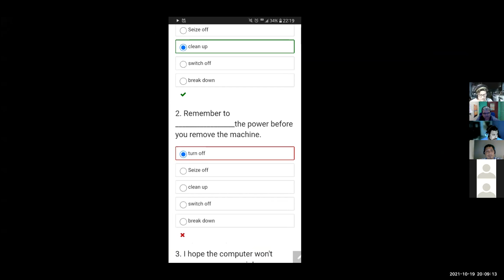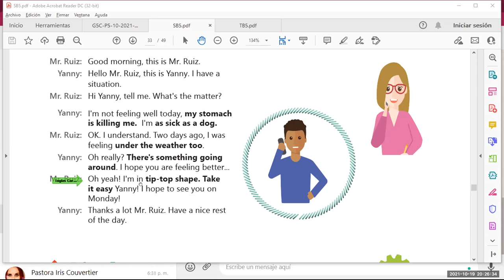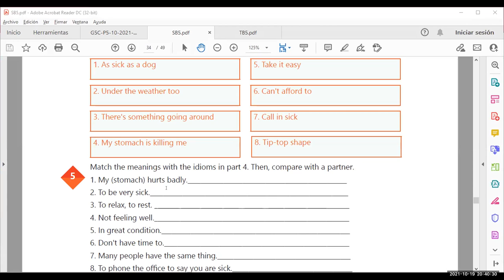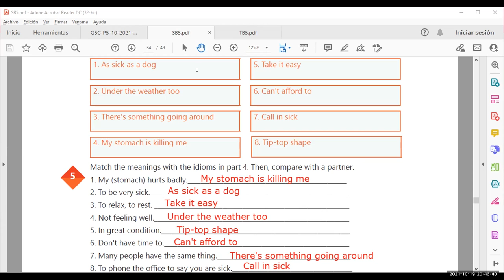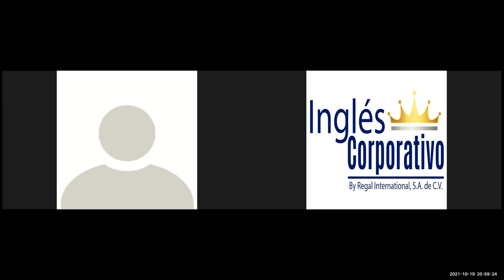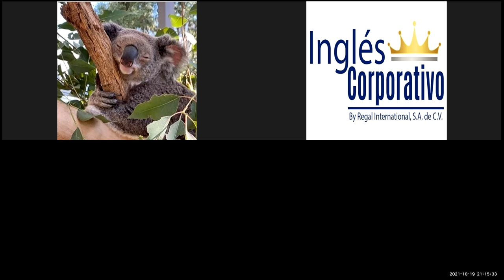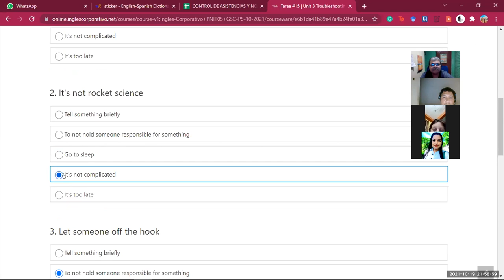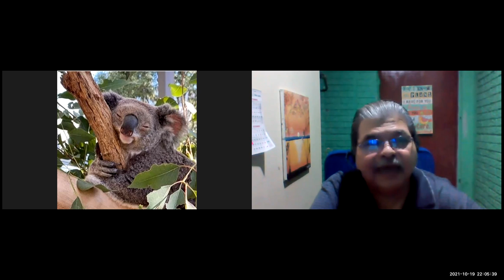Ingles Corporativo-Videoconferencia #14 HOW TO USE PHRASAL VERBS